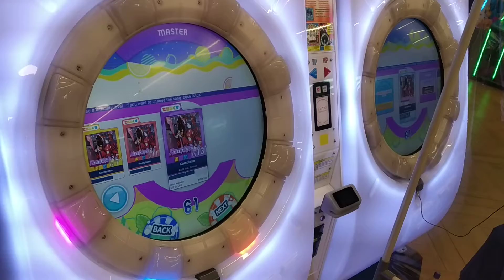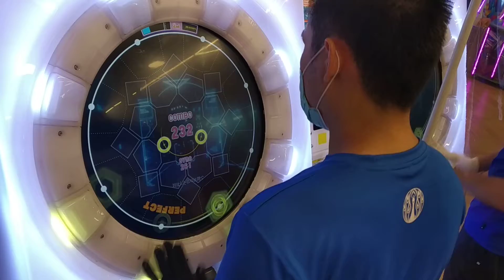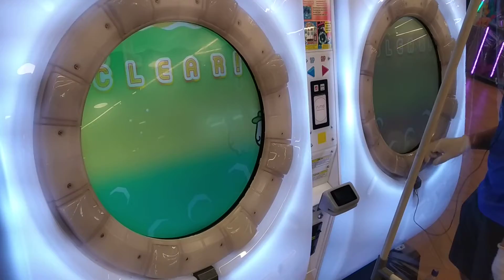[MaiMai Splash+] Dokuru *Komplexe* Master 1st try